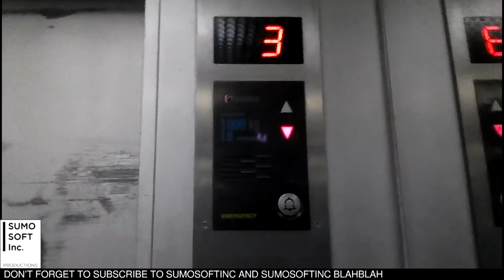Sigma Lifts at Ukrida, Jakarta (Campus 1 Building B)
*sorry for the audio problems in this video (except the intro and outro)*

Just a basic 2000s Sigma lift that probably modernized an older Goldstar lift. Enjoy!

Capacity: 1000 kg / 15 persons
Serviced floors: D, 2 - 7
Taken date: November 9th, 2016

Copyright Sumosoftinc Productions 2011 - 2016